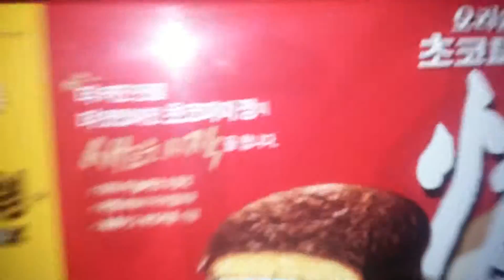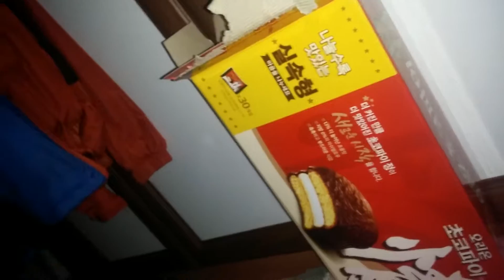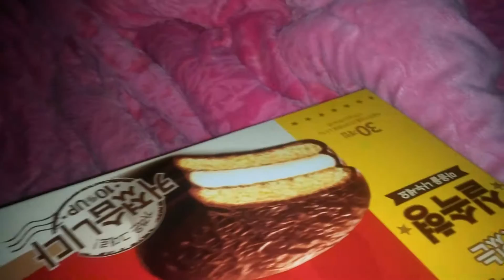제목이 없어 그래서 아플리가 없어